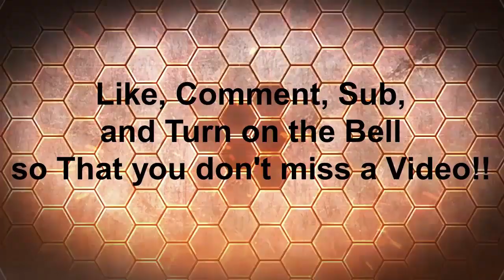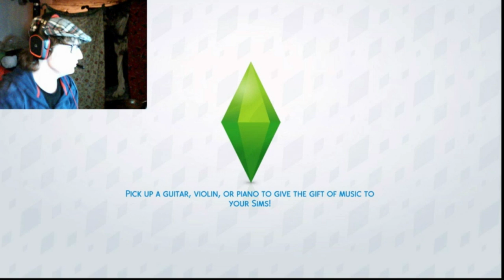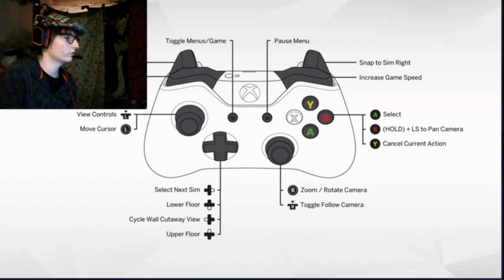the sims 3 pt #2